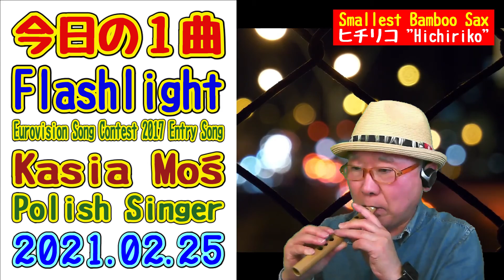「Flashlight」～ Kasia Moś ～ 今日の１曲（2021.02.25）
「Flashlight」は、ポーランドの女性歌手「Kasia Moś」（カーシャ・モシュ）が「Eurovision Song Contest 2017」に出場したときのエントリー曲です！

カラオケは、こちらからお借りしました！

「今日の１曲」を再生リストにまとめています！
お好きな曲を選んでお聞きいただけます！